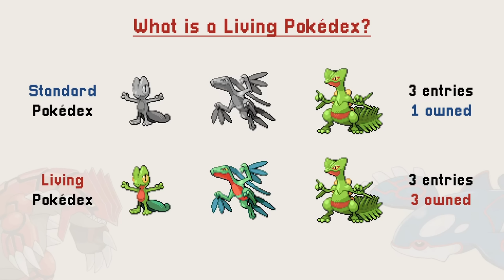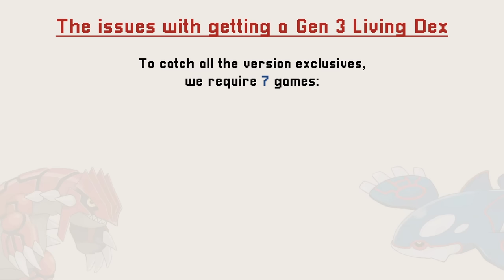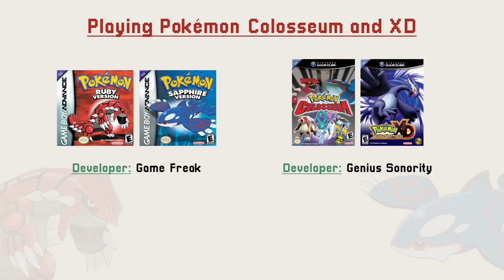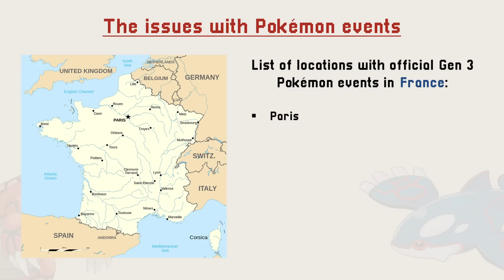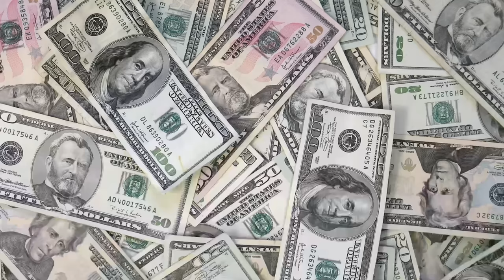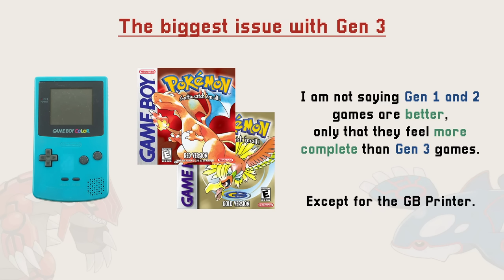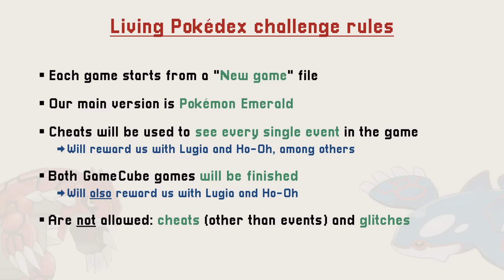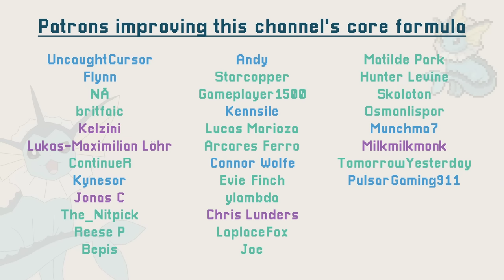How Gen 3 changed Pokémon forever...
The third generation of Pokémon games introduced a lot of changes... and some would change the franchise forever. But it's fine, we can still catch 'em all, right?

Chapters:
0:00 Gen 3 changed everything
0:33 Introduction
1:44 Improvements and issues
4:51 Trading
5:53 The core of the problem
8:10 Events
10:45 Region lock
13:39 Why?
15:16 Sharing a personal experience
17:01 The biggest issue
17:59 Back to the Living Pokédex
19:06 Rules
20:59 Website
21:39 The Journey
23:12 Conclusion